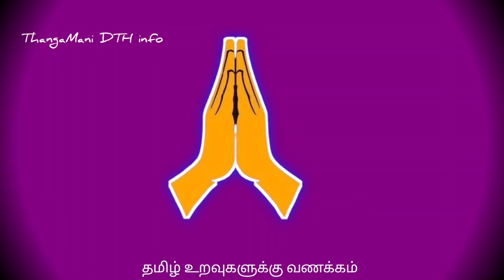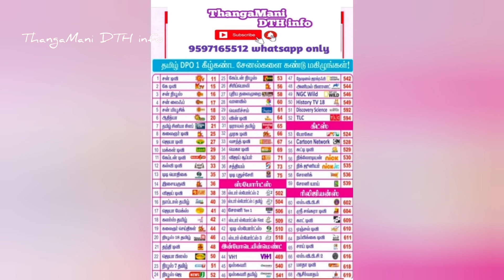Sun Direct offer close date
🥳 What you think you become🏃🏃🤡🤗😉

👋 hi  friends am kumaresan s

Airtel DTH & Sun Direct DTH 6month, 1 year All packs. Recharge 20 to 50 rupees Discount discount

Recharge Communication :
whats app only, voice message, text message , =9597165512

 New Airtel DTH connection:
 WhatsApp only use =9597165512